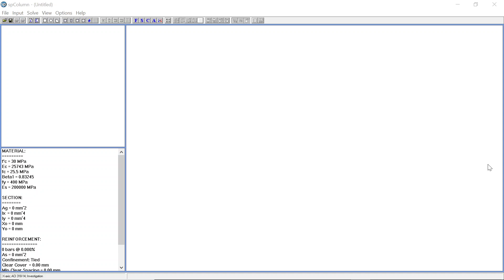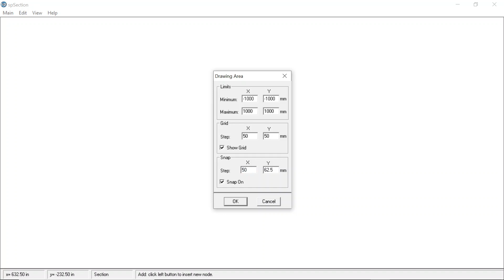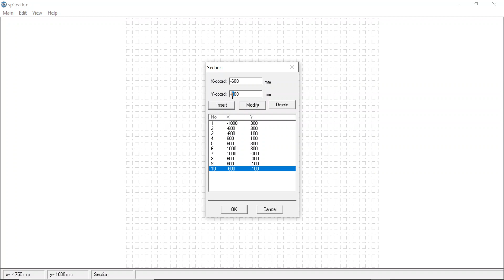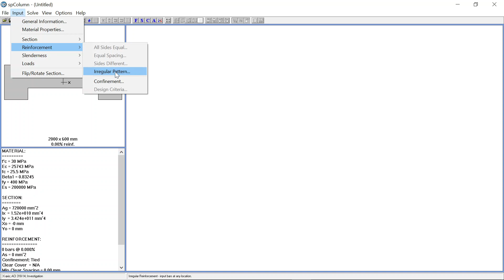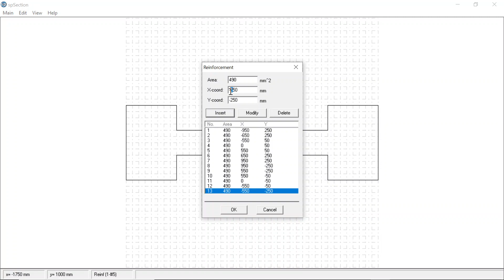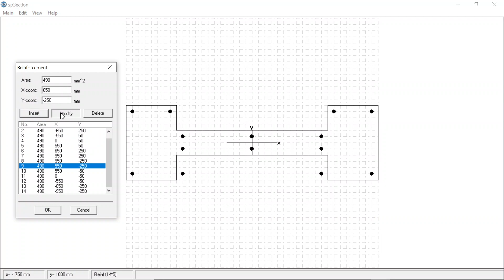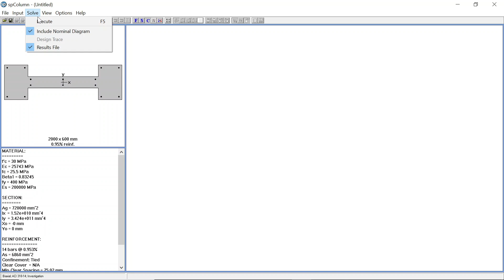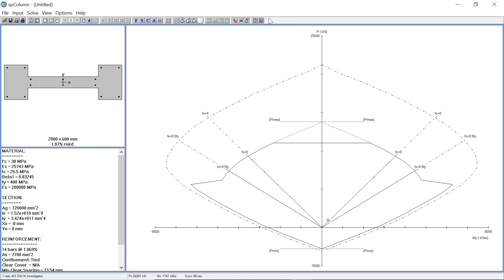Analisis Penampang Kolom/Dinding Geser Irregular || SPColumn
Dalam video ini terdiri dari Analisis Penampang Kolom/Dinding Geser menggunakan software bantu SPColumn

Terimakasih 🙏

Tim:
1. Leonardus Setia Budi Wibowo, S.T., M.T., PhD
2. Dermawan Zebua, S.T., M.T.

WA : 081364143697